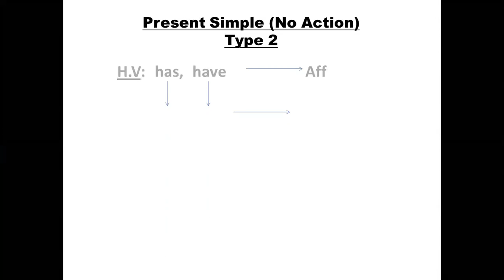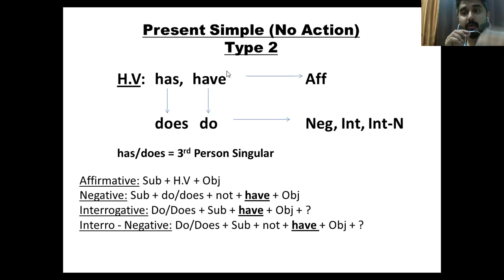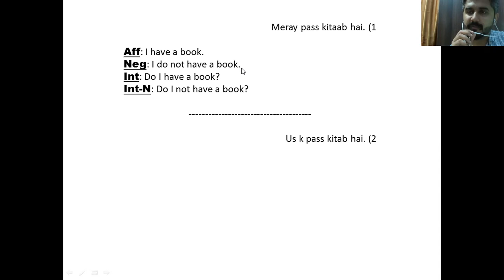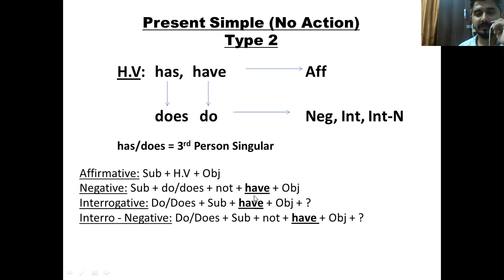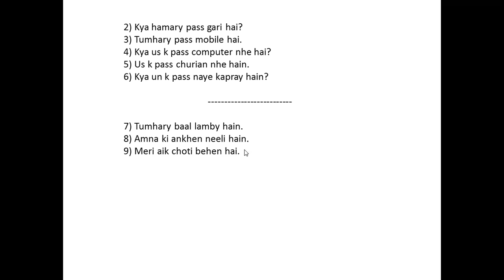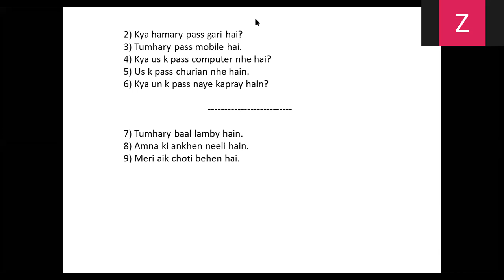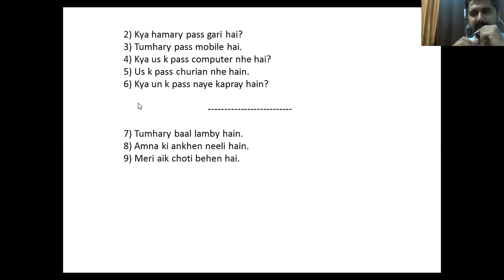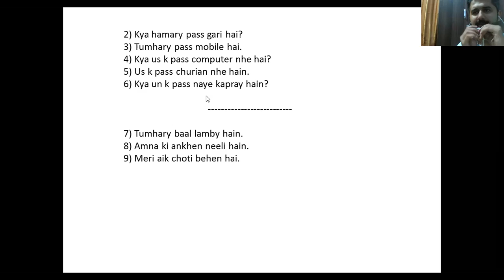XI - English (19-Nov-2020)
Past Simple (No Action) (Type 2)